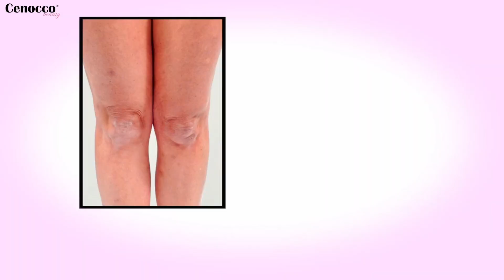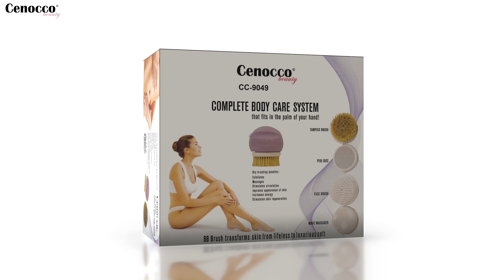CC-9049 BB Brush Cenocco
Dry & flaky Skin
Makes you look older?
BODY BRUSH
COMPLETE BODY CARE SYSTEM
Spinning Beauty Brush
Exfoliates
Smooth, Younger Looking Skin
BODY BRUSH
BEFORE
AFTER
Dry & lifeless to Luxuriously soft
Bumpy to Beautiful
Powered rotating brush
Spins at 82 RPM
Lifts Away Dead Skin
Dead Skin Comes Right Off
4 Interchangeable Brush Heads
Tampico Brush
Softens Rough Elbows
Exfoliates Dry Arms
Makes Legs Super Silky
BODY BRUSH
Boosts Circulation
Face Brush
Removes Impurities
Clear Complexion
Pedi Disc
Removes Calluses & Dry Skin
BODY BRUSH
BEFORE
AFTER
Wave Massager
BODY BRUSH
WAVE MASSAGER
Reduce Stress
Relaxes Muscles